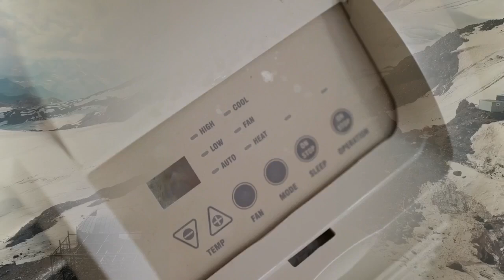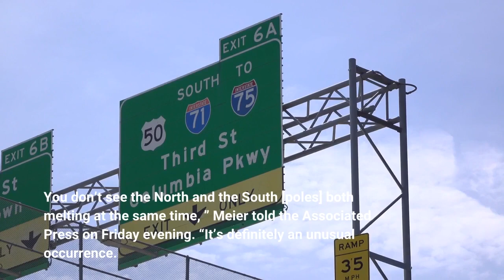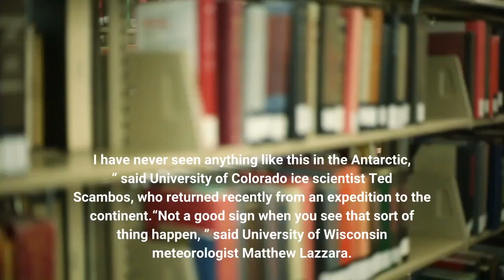Antarctica and Arctic 70 and 50 degrees above normal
Earth’s poles are undergoing simultaneous freakish extreme heat with parts of Antarctica more than 70 degrees warmer than average and areas of the Arctic more than 50 degrees warmer than average. Weather stations in Antarctica shattered records Friday as the region neared autumn. The two-mile high Concordia station was at 10 degrees, which is about 70 degrees warmer than average, while the even higher Vostok station hit a shade above 0 degrees, beating its all-time record by about 27 degrees, according to a tweet from extreme weather record tracker Maximiliano Herrera. The coastal Terra Nova Base was far above freezing at 44. 6 degrees. It caught officials at the National Snow and Ice Data Center in Boulder, Colo., by surprise because they were paying attention to the Arctic, where it was 50 degrees warmer than average and areas around the North Pole were nearing or at the melting point, which is really unusual for mid-March, said center ice scientist Walt Meier.“They are opposite seasons. You don’t see the North and the South [poles] both melting at the same time, ” Meier told the Associated Press on Friday evening. “It’s definitely an unusual occurrence. ”“It’s pretty stunning, ” Meier added.“Wow. I have never seen anything like this in the Antarctic, ” said University of Colorado ice scientist Ted Scambos, who returned recently from an expedition to the continent.“Not a good sign when you see that sort of thing happen, ” said University of Wisconsin meteorologist Matthew Lazzara. Lazzara monitors temperatures at East Antarctica’s Dome C-ii and logged 14 degrees Friday, where the normal is minus 45 degrees: “That’s a temperature that you should see in January, not March. January is summer there. That’s dramatic. ”Both Lazzara and Meier said what happened in Antarctica is probably just a random weather event, not a sign of climate change. But if it happens again or repeatedly then it might be something to worry about and part of global warming, they said. The Antarctic warm spell was first reported by the Washington Post. The Antarctic continent as a whole Friday was about 8. 6 degrees warmer than a baseline temperature between 1979 and 2000, according to the University of Maine’s Climate Reanalyzer, based on U. S. National Oceanic Atmospheric Administration weather models. That 8-degree heating over an already warmed-up average is unusual; think of it as if the entire United States were 8 degrees hotter than normal, Meier said. At the same time, on Friday the Arctic as a whole was 6 degrees warmer than the 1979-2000 average. By comparison, the world as a whole was only 1. 1 degrees above the 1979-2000 average. Globally the 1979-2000 average is about half a degree warmer than the 20th century average.